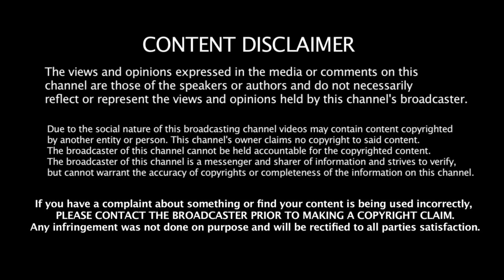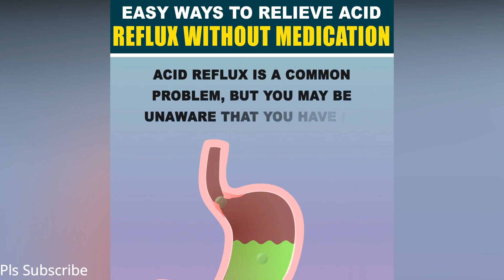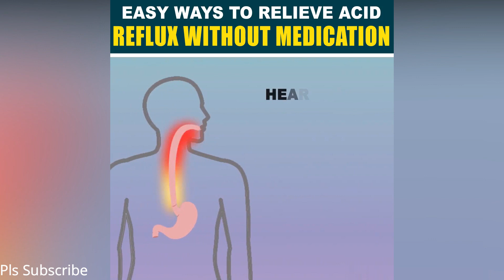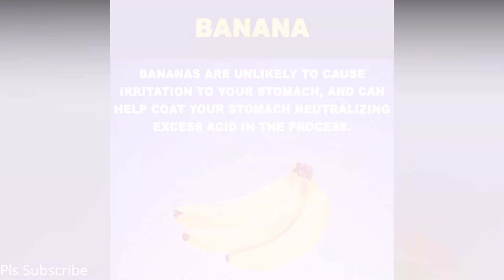How to Relieve Acid Reflux ?, Heals our body, , Beauty facts, health, health tips, diet, keto,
Miara Health:

Original video : How to Relieve Acid Reflux ?, Heals our body, , Beauty facts,   health, health tips, diet, keto,

 infringing. If you own any of the content in our video and you don't
 want it appear in our channel, please notify us via private  message
or email .The content will be REMOVED within 24 hours.